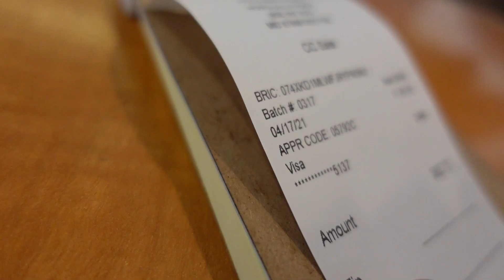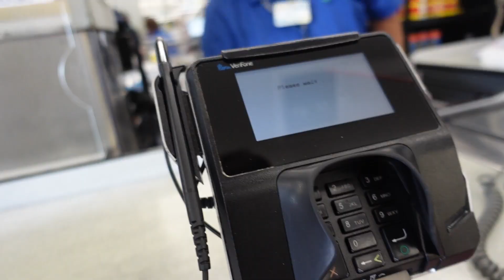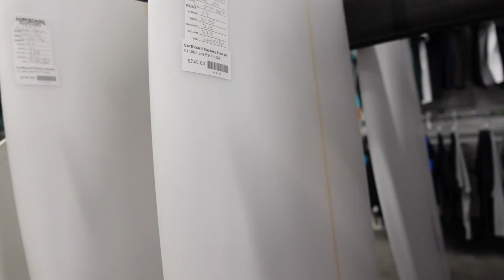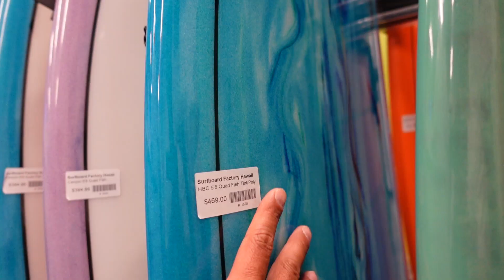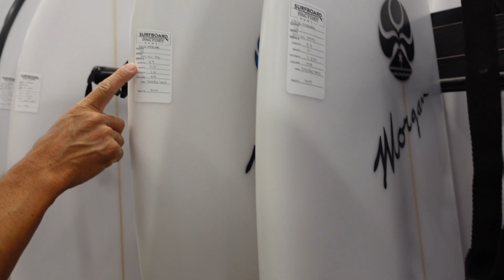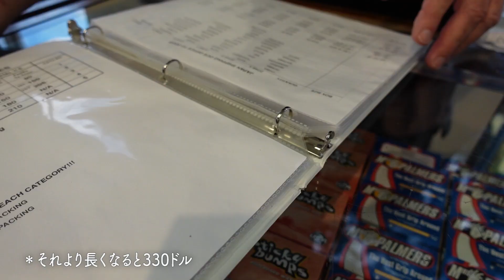【一気見】ハワイ版 海遊びの達人（DAY9/12）THE DAY!!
さて、今回は9日目にして、いままで理想に描いてきたサーフィンが、正に実現したその日。まさにTHE DAY!! お見逃しなく！
全てはこの「刹那」のために用意された伏線だったのかもしれない。そんな気にさえなるから不思議だ。

ただいまYouTubeチャンネルの第2フェーズに向けて、新たな企画を鋭意準備中なのですが、その間何も配信しないのも寂しいなあ。ということで、その間、昨年2021年に制作した「海遊びの達人（ハワイ編）VLOG」の【一気見】バージョンを順次配信中です。一本一本長いので、ながら作業にでもどうぞー。
・【一気見】ハワイ2021「海遊びの達人VLOG」プレイリスト
・著書「アイデアをカタチにする技術」長澤宏樹
・子供向けプログラミング学校「LalalaKIDS」もやってるよ
・番組「海遊びの達人」のメーキングVLOGはこちらから！